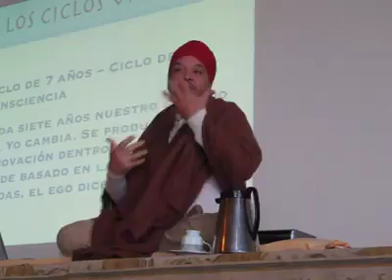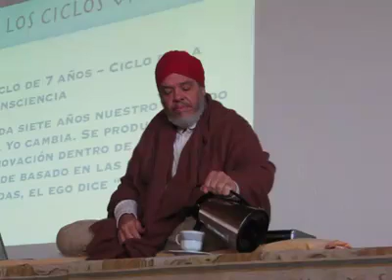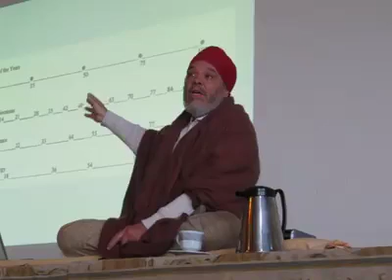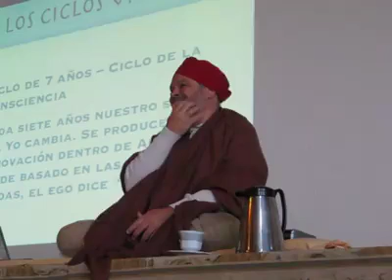AULA COM GURU DASS S. KHALSA NO NANAK ASHRAM